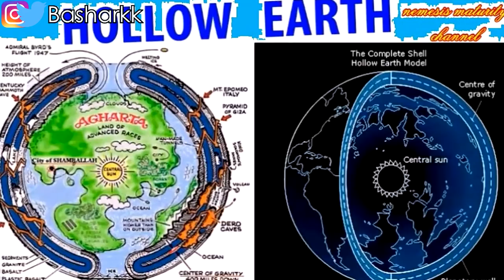ماب نيوك تاون زومبيز قادم الى بلاك أوبس 4 بشكل مجاني و أحداثه جدا مهمة لقصة الأيثر !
اخر فيديو :
تسريب تفاصيل أول ماب زومبيز قادم الى بلاك أوبس 4 .. قصر مهجور و أشباح شكله مرعب! 😲🔥

أخر فيديوهات  :

تسريبات ضخمة عن بلاك أوبس 4 زومبيز من شخص تم طرده من الشركة .. عودة السبيد كولا!

ردة فعلي و ترجمة و تحليل كت سين حل لغز ماب كلاسيفايد .. الشخصيات الكبيرة و الصغيرة ألتقو !! 🔥

شرح قصة ماب الزومبيز بلود أوف ذا ديد كاملة .. هل ريكتوفن مات و نيكولاي القائد الجديد للمجموعة؟ 🔥

كود الخصم 10% للشراء من كنترول فريك :
 basharkk